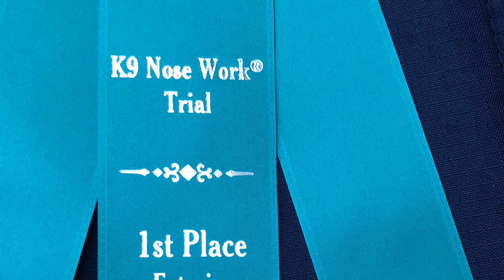NW 3 Chesterfield, VA 11-6-21